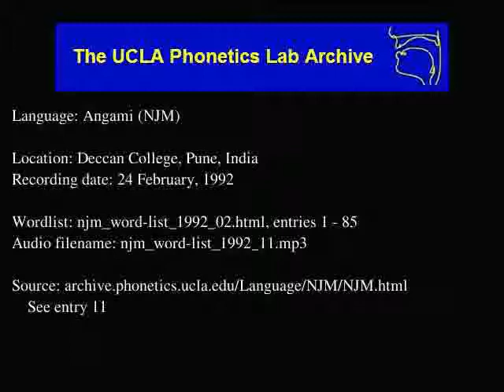Angami Naga audio: njm_word-list_1992_11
Date: 2/24/1992

Contributor: Nichiimeno Chase, Avise Terhüja, Petevizo Terhüja
UCLA Phonetics Archive